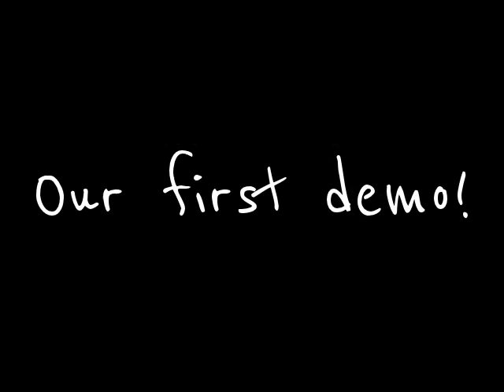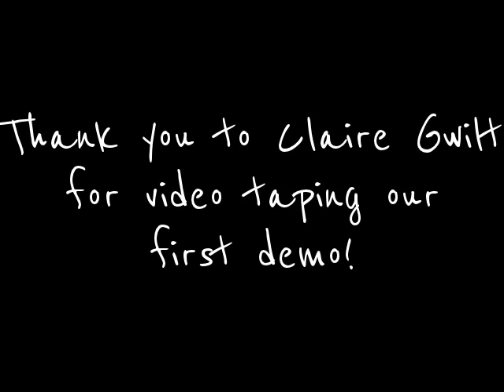Rockin Rovers demo 4-6-13